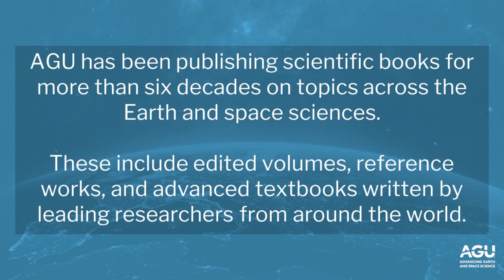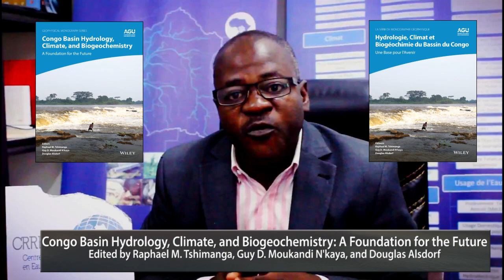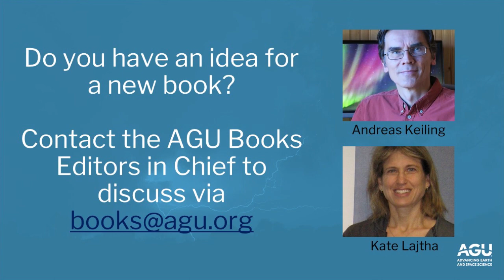Behind AGU Books: Meet Authors and Editors of Recently Published Volumes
AGU has been publishing scientific books for more than six decades on topics across the Earth and space sciences. These include edited volumes, reference works, and advanced textbooks written by leading researchers from around the world.

Books featured in this video:

Iceland: Tectonics, Volcanics, and Glacial Features by Tamie J. Jovanelly

Large Igneous Provinces: A Driver of Global Environmental and Biotic Changes edited by Richard E. Ernst, Alexander J. Dickson and Andrey Bekker

Congo Basin Hydrology, Climate, and Biogeochemistry: A Foundation for the Future edited by Douglas Alsdorf, Raphael Tshimanga and Guy Moukandi

Hydrologie, Climat et Biogéochimie du Bassin du Congo : Une Base pour l'Avenir édité par Douglas Alsdorf, Raphael Tshimanga et Guy Moukandi

Earth Observation using Python: A Practical Programming Guide by Rebekah B. Esmaili

El Niño Southern Oscillation in a Changing Climate edited by Michael J. McPhaden, Agus Santoso and Wenju Cai